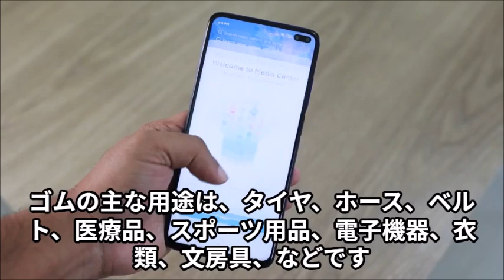ゴムの歴史と起源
ゴムは、タイヤ、ホース、ベルト、医療品、スポーツ用品、電子機器、衣類、文房具などに使われ、私たちの生活を支えています。今後も、ゴムの研究開発が進み、さらに新しい用途が開拓されていくでしょう。